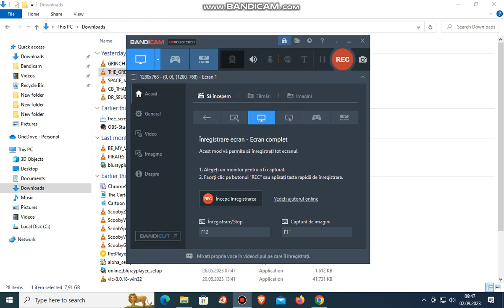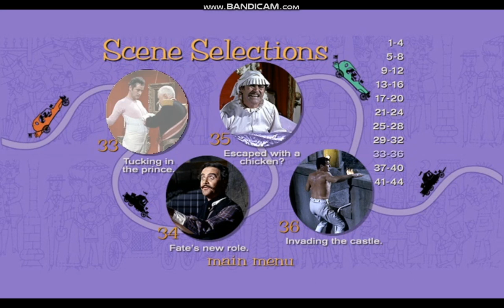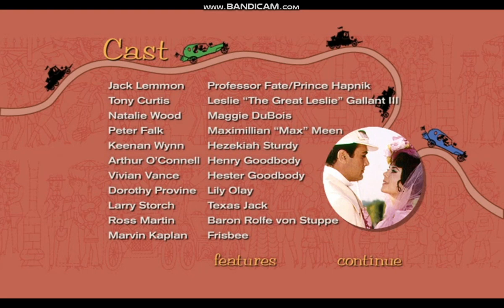The Great Race 2002 DVD Menu Walkthrough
The Great Race 2002